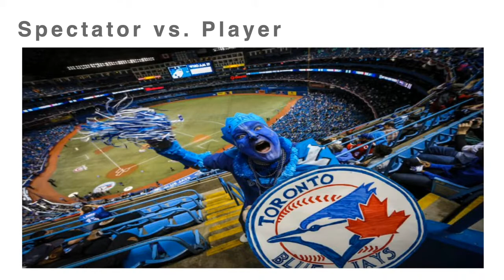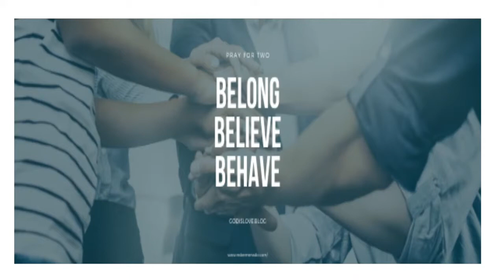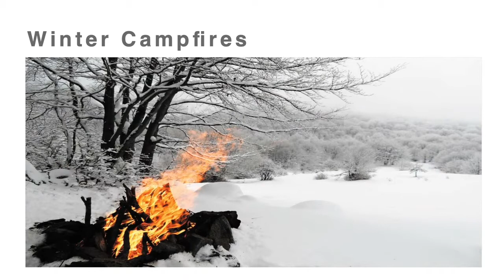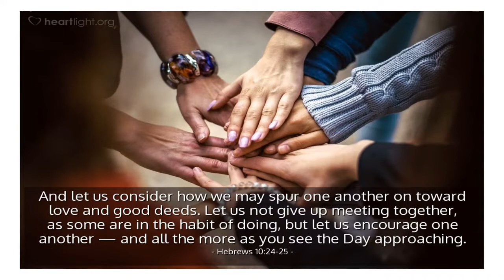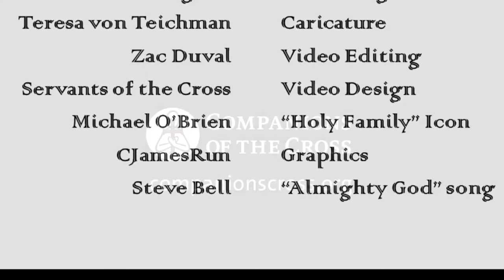Sense of Belonging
We are called to be in a community to support and encourage one another in our journey of faith.